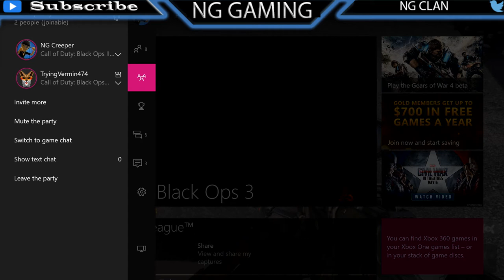I Made It Into FaZe Kid Thinks He's In FaZe Black Ops 3 With NG Creeper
Can we get 20 likes for this Amazing Gameplay?

*NG Creeper*